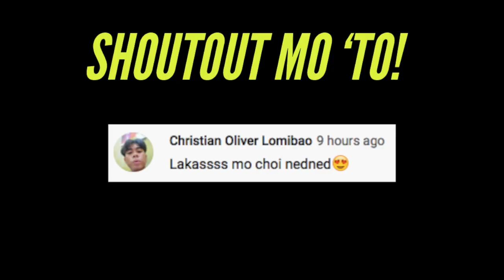ABOVE AVERAGE HOTDOG?! (Q&A)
Iced Tea.

 WHOOP!